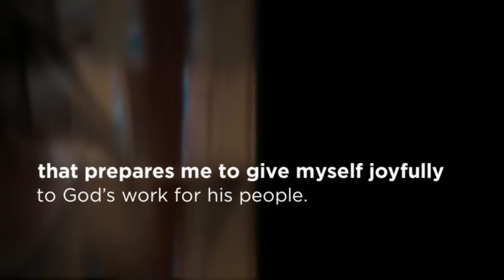Sister Lisa Perkowski IHM Perpetual Profession of Vows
Sister Lisa Perkowski, IHM, professed perpetual vows as a Sister, Servant of the Immaculate Heart of Mary, Scranton, during the Eucharistic Liturgy at the IHM Center on March 12, 2016.